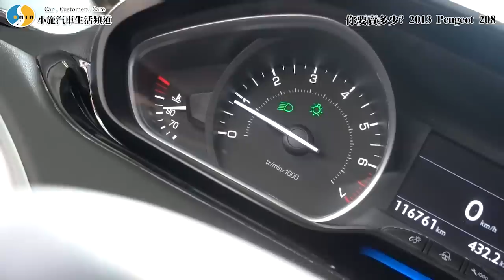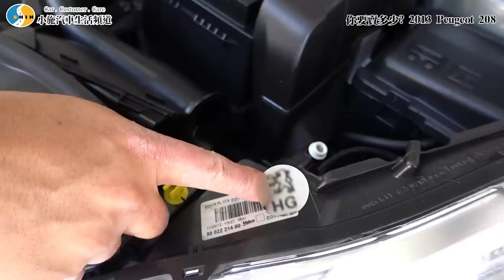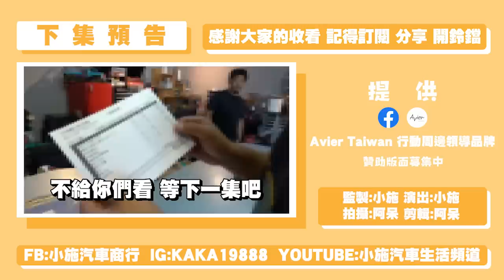【你要賣多少 EP20】沒防水膠?沒貼紙?引擎室還洗過?這車到底怎麼回事? /2013 PEUGEOT 208 ~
環境音吵雜收音不佳~要記得開C.C字幕哦~

[小施汽車 X AVIER TAIWAN]聯名車用充電器與充電線更多連結請按下方網址呦